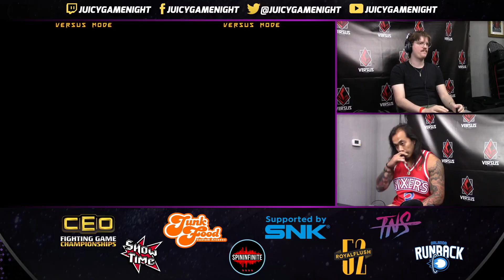Florida Finest - Guilty Gear Xrd Rev 2 Top 6 Finals - Juicy Monthly April 2023